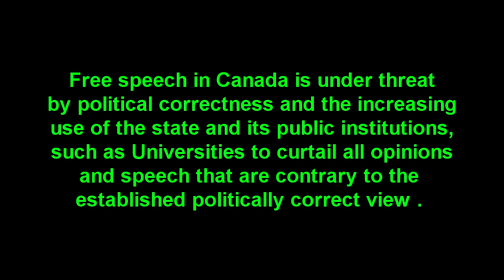Prof.Jordan Petersen Speaks in Ottawa on the Death of Free speech in a world of Policial Correctness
clip 2 of 5 prof. Petersen speaks to a pack room of POGG guests on Sat nov 19th in ottawa the same day as a "supposed debate " at the university of Toronto earlier in the day and as detialed in Christie blatchfords reporting on subject in the National Post on the same day.   This man could be the start of a much needed intelligent movement of the minds against the ALT PROG LEFT that is sucking all the O2 from the room in the current barren  media landscape